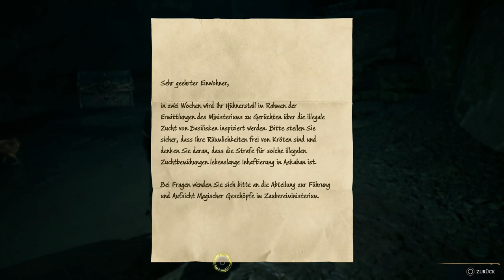✪ Lets Play Hogwarts Legacy *PS5* / #40 Im Schatten des Berges ✪